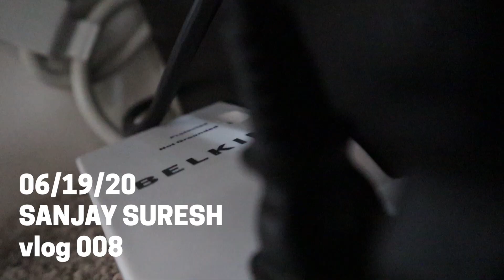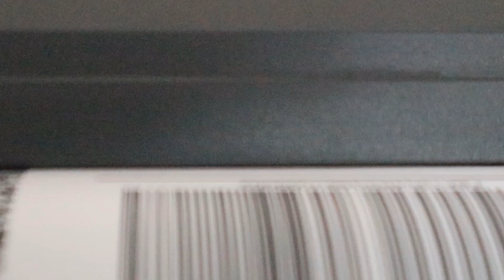Taking a break from reselling | vlog 008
It's hard to understand how taking a break is overall beneficial, but I think it's the right move right now. This is what I planned to do in December, but I never actually did it because I was so excited to get back into FBA, but I probably should've waited a little longer to recharge.